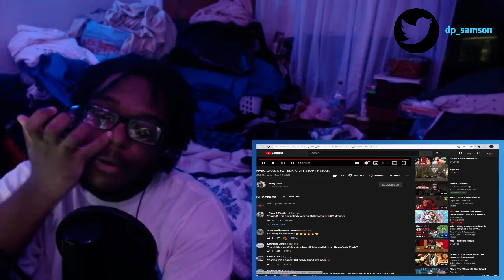NASG CHAZ X YG TECK- CANT STOP THE RAIN (REACTION)